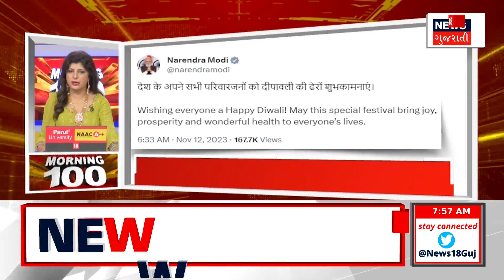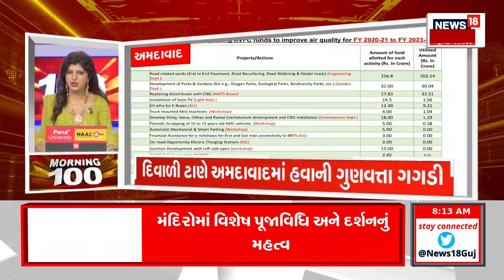Fatafat Gujarat | જુઓ દેશ-વિદેશના તમામ સમાચાર, અમારી SUPERFAST રજુઆત Morning 100 માં | News18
1. INTRO
2. જય મહાકાળીના ગુંજતા રહ્યા નાદ
3. જુનાગઢમાં ગોડાઉનમાં લાગી આગ
4. ગુંગળામણથી કર્મીના મોત બાદ રોષ
5. વડોદરામાં નબીરાઓ બેફામ